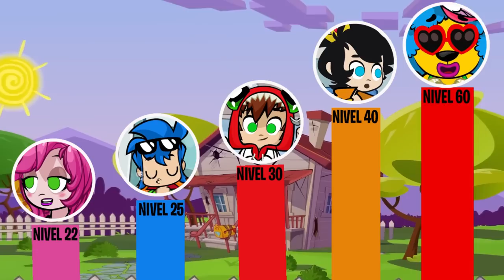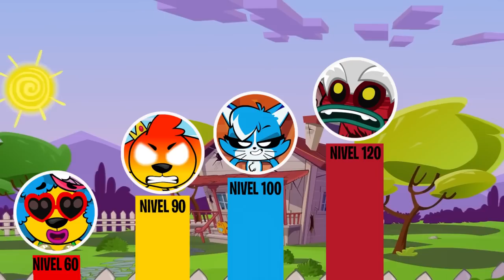TODOS LOS NIVELES DE PODER de LAS PERRERIAS DE MIKE TEMPORADA 2💪 - QUIEN es EL MAS PODEROSO?!🤔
El dia de hoy les traemos Los niveles de Poder de Las perrerias de Mike.
Temporada 2
Descubriremos  quien es el mas fuerte de toda la serie y quien es el mas debil!!😁
Si te gusta el video porfavor dejale un like para mas videos de este estilo!

Atte: CasimochoTV

⭐ ADMINISTRADORES ⭐